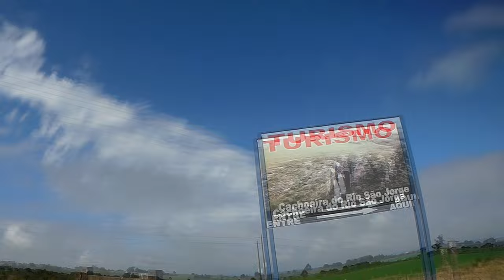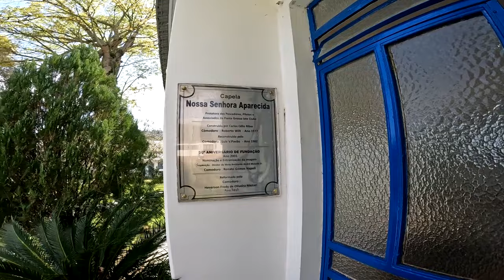ALAGADOS O MAR DE PONTA GROSSA PR 1080HD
Represa dos Alagados, situada no sul do Paraná, no Brasil, é uma barragem artificial formada sobre o rio Pitangui, entre a foz do Rio Jutuva e a foz do rio São Jorge. A área da represa se estende pelos municípios de Ponta Grossa, Carambeí e Castro. A barragem foi construída na década de 1940 pela Companhia Prada de Eletricidade S.A (de Ponta Grossa) para a Hidrelétrica São Jorge. Atualmente, as águas do manancial são captadas pela Companhia de Saneamento do Paraná (Sanepar) para abastecer a cidade de Ponta Grossa.A estrada de acesso a represa oportuniza a contemplação de espaços rurais belíssimos. O lago é rico em peixes, favorecendo a diversão dos afeitos a pescaria. A natação, o remo, o wind-surf, ampliam as motivações do local.
Localizado a 20km do centro da cidade, é nessa área de preservação ambiental que se encontra o Iate Clube de Ponta Grossa.
 O acesso se dá pela rodovia Arichernes Gobbo (deve-se virar à esquerda, após passar o viaduto sobre o pátio da ALL, em direção ao núcleo habitacional Dal Col).Após percorridos 2 km , deve-se virar à direita, passando por baixo de um viaduto da linha férrea. Deve-se seguir em frente por mais 9 km e virar à esquerda numa bifurcação. Serão percorridos mais 4 km até a represa dos Alagados.